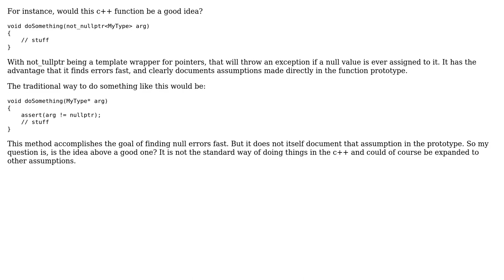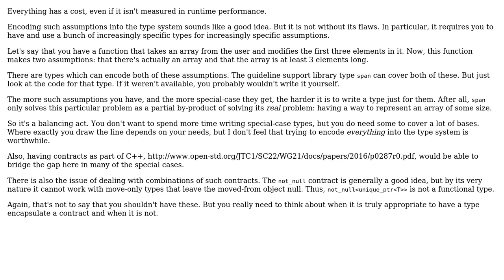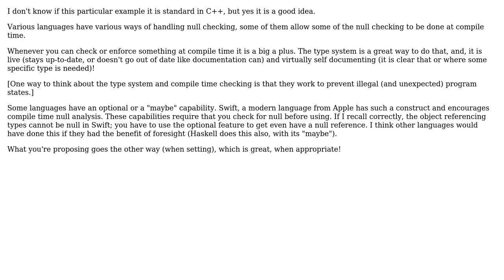Is it a good idea to document every assumption in code, even if it goes against the standard of...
Software Engineering: Is it a good idea to document every assumption in code, even if it goes against the standard of the language?

With thanks & praise to God, and with thanks to the many people who have made this project possible! | Content (except music & images) licensed under CC BY-SA | Music | Images & others | With thanks to user utnapistim user OnePie user Nicol Bolas user Erik Eidt user B? and the Stack Exchange Network Trademarks are property of their respective owners. You are responsible for your own actions.